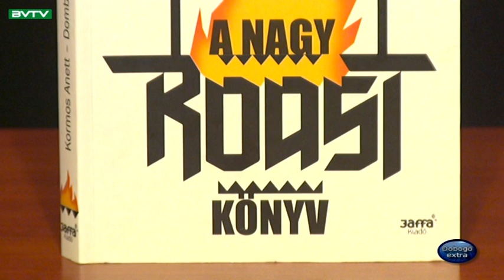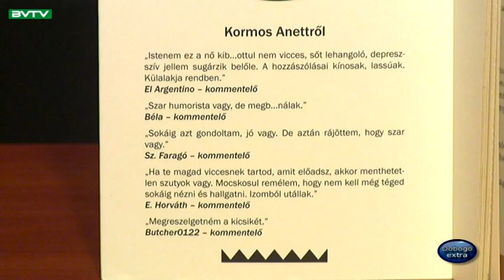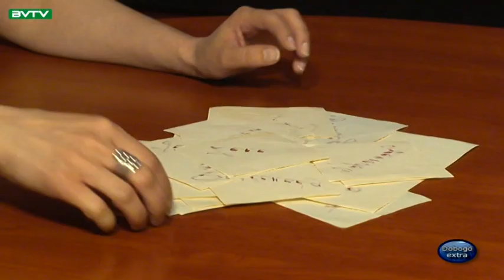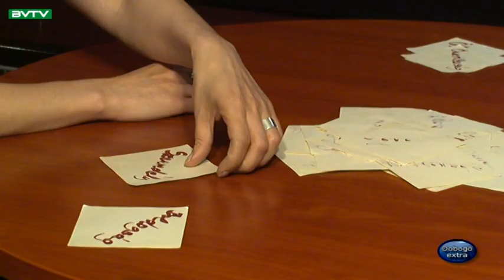Budaörsi Városi TV 190430 Dobogó extra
Kormos Anett humorista, újságíró. "Nem fogok hason csúszva, sárga ruhában a fejemen tojást törni, vagy beköltözni a villába, meg ilyenek, de nem azért, mert ettől celebbé válnék, hanem mert ez tőlem idegen." - interjú a dumaszinhaz.blog.hu-n